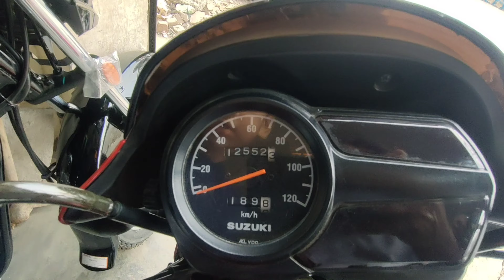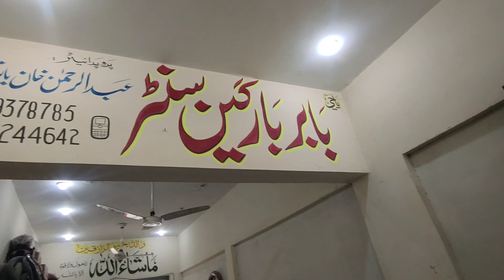Used bike in Good condition | Second hand bike mandi | Zulqarnain Motovlog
second hand bike in Pakistan
second hand bike market Karachi